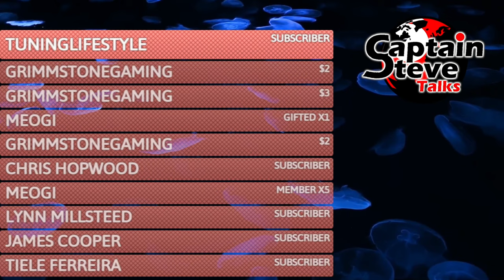Rebel Moon Part 2 The Scargiver - NETFLIX Review - Captain Steve Talks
From Zack Snyder, the filmmaker behind 300, Man of Steel, and Army of the Dead, comes REBEL MOON, a 2-part movie event decades in the making.
After crash landing on a moon in the furthest reaches of the universe, Kora (Sofia Boutella), a stranger with a mysterious past, begins a new life among a peaceful settlement of farmers. But she soon becomes their only hope for survival when the tyrannical Regent Balisarius (Fra Fee) and his cruel emissary, Admiral Noble (Ed Skrein), discover the farmers have unwittingly sold their crops to the Bloodaxes (Cleopatra Coleman and Ray Fisher) — leaders of a fierce group of insurgents hunted by the Motherworld.
Tasked with finding fighters who would risk their lives to defend the people of Veldt, Kora and Gunnar (Michiel Huisman), a tenderhearted farmer naive in the realities of war, journey to different worlds in search of the Bloodaxes, and assemble a small band of warriors who share a common need for redemption along the way: Kai (Charlie Hunnam), a pilot and gun for hire; General Titus (Djimon Hounsou), a legendary commander; Nemesis (Doona Bae), a master swordswoman; Tarak (Staz Nair), a captive with a regal past; and Milius (E. Duffy), a resistance fighter. Back on Veldt, Jimmy (voiced by Anthony Hopkins), an ancient mechanized protector hiding in the wings, awakens with a new purpose. But the newly formed revolutionaries must learn to trust each other and fight as one before the armies of the Motherworld come to destroy them all.